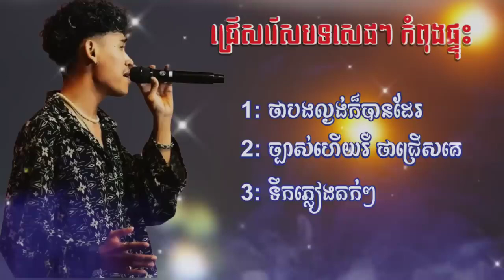បទសេដខ្លាំងណាស់😢😢 ល្ងង់បំផុត ច្បាស់ហើយឬថាជ្រើសគេ Cover by Pai David